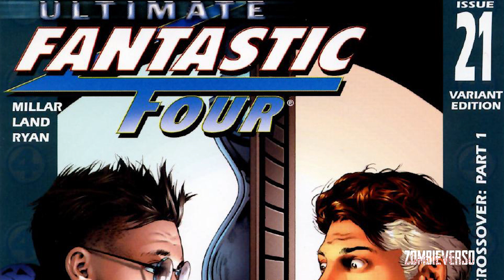TODO SOBRE EL VIRUS DE MARVEL ZOMBIES (Y SU ORIGEN DEFINITIVO)